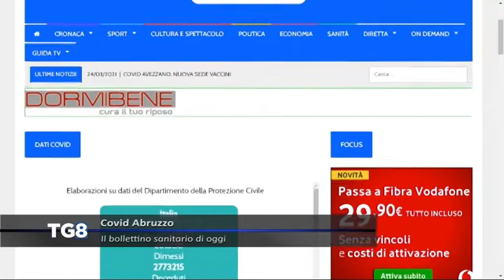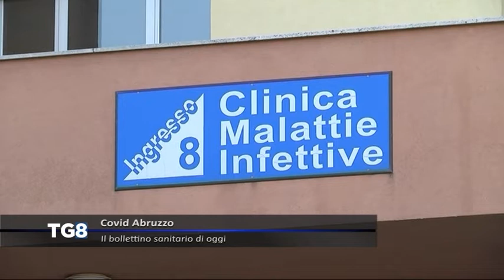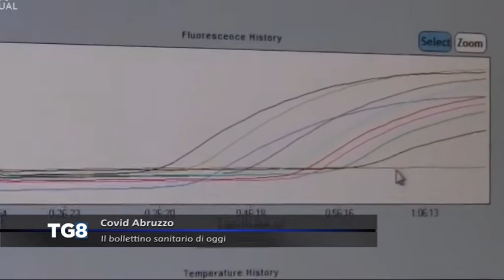LIVE Covid Abruzzo - Il bollettino sanitario di oggi (24/03/2021)